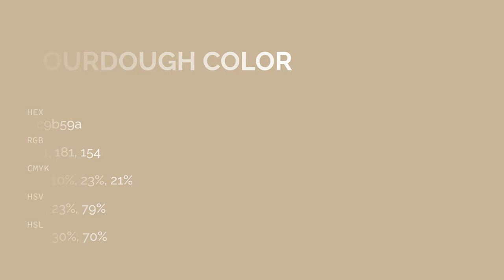Sourdough color c9b59a hex color - Brown color - Cool color c9b59a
What color is Sourdough ? c9b59a hex color - Brown color - Cool color c9b59a

Hex c9b59a Color Code is also known as Sourdough color.

Hex c9b59a Color code in RGB color code model is created after adding 78.82% red color, 70.98% green color and 60.39% blue color.
Hex c9b59a Color code in CMYK color (process color) code model is generated after subtraction of 0% cyan, 9% magenta, 23% yellow and 21% black.